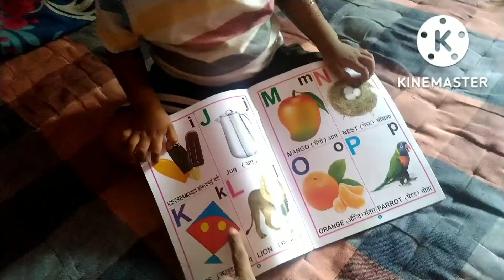आज के बच्चों की पढ़ाई देखे